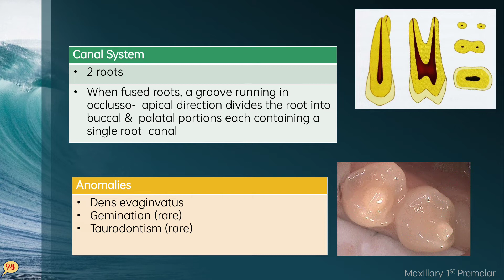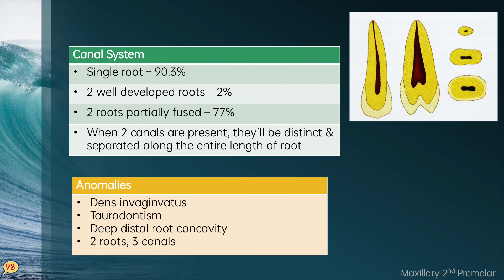How to do Access Opening in Maxillary Premolars...??